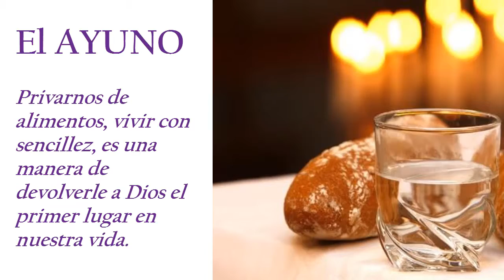Cuaresma 2019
En este video, te compartimos cuatro maneras muy sencillas para vivir la Cuaresma en casa. ¿De qué otra manera la estás viviendo tú?
SAN PABLO te acompaña. :)